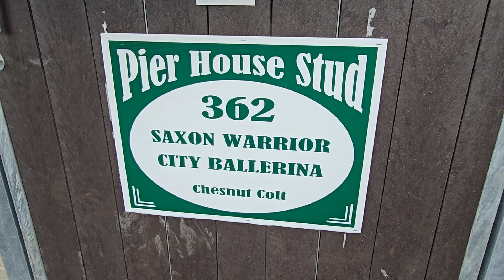2024. november 6.(1)